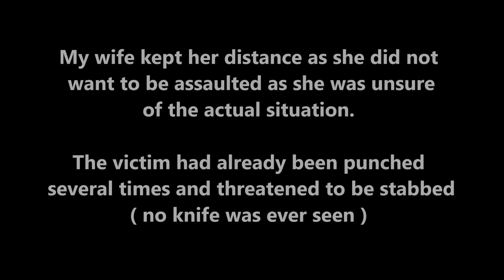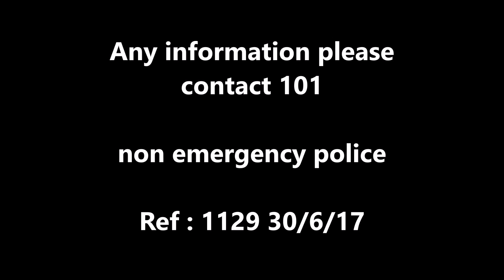Assault and robbery on a woman in Wigan caught on dashcamera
any enquiries contact them.

My wife saw what she thought was 2 women fighting and was in 2 minds to stop or continue.

Luckily she stopped.

A woman in her 20's was robbing and assaulting a older woman for her bag and had already punched the victim and threatened to stab her ( no knife was seen ).

My wife kept a small distance and tried to stop the attack verbally.

The attacker was very tall, notice as my wife approaches the attacker looks directly at her to work out what to do.
What makes me more mad is how many cars and people ride past and slow down but do not assist in any way.
The attacker throws a final punch that hurts the victim and she releases her grip on her bag, the attacker gets away with it containing over £120 in her purse, a phone, keys and bank cards.

Wigan today's post about it

This post goes to show how a dashcamera can catch more than every day incidents or bumps.

*NOTE *

The victim is in contact with us and wants this shared even though she cannot watch it herself as it is too upsetting .
She also told us said she cannot go to the shop on her own anymore.